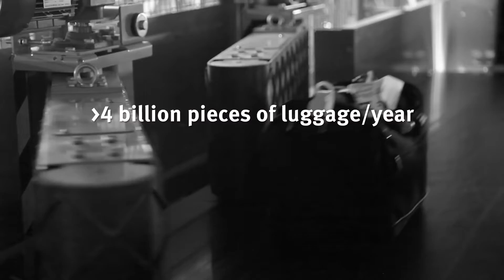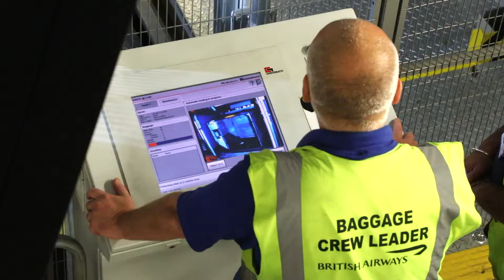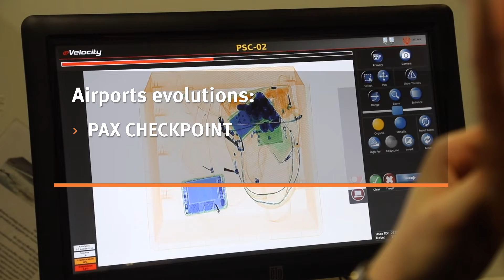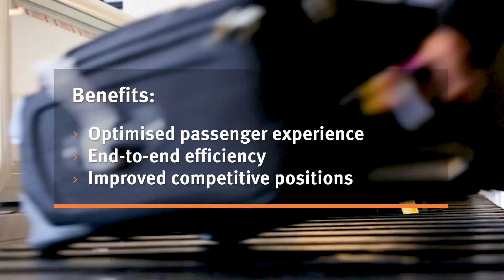Vanderlande | Airport automation​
Vanderlande is the global market leader for future-proof logistic process automation at airports. This ranges from the design of the departures hall itself to the check-in and bag drop systems, through to automated passenger security checkpoints. At all times, we are dedicated to designing solutions that facilitate the efficient and smooth transit of both passengers and luggage, and optimising the experience for all travellers.

Vanderlande’s baggage handling systems are proof of this commitment. They move more than three billion pieces of luggage around the world per year, which equates to around 8.8 million per day. These systems are active in 600 airports, and in 14 of the world’s top 20. They range from the world’s largest hubs – such as Atlanta Airport, London Heathrow Airport, Singapore Changi and Amsterdam Airport Schiphol – to large and expanding mid-size international airports.